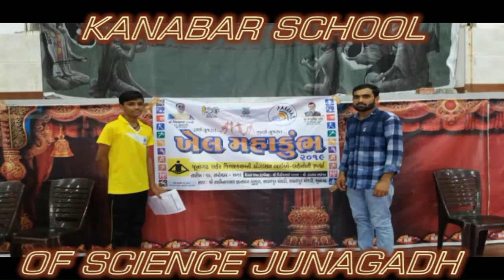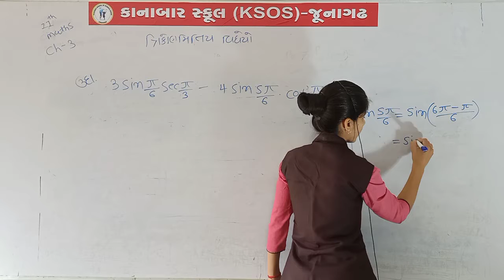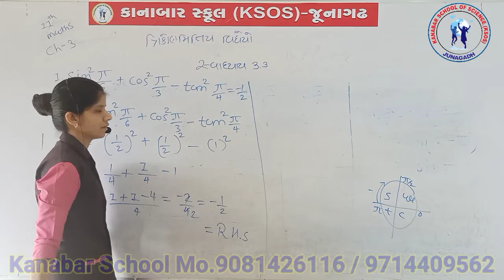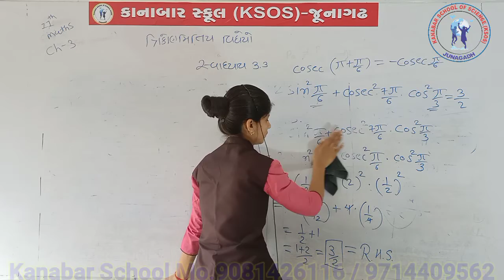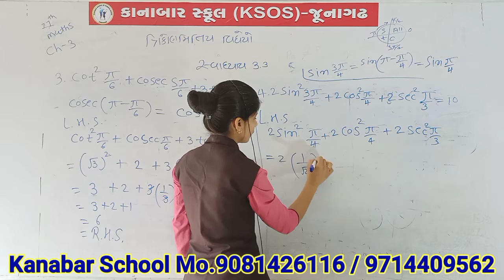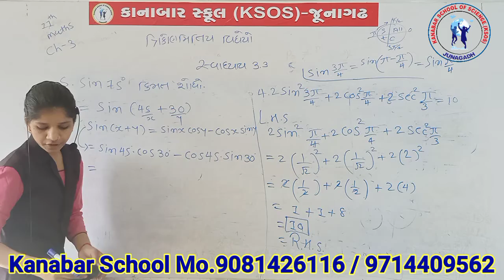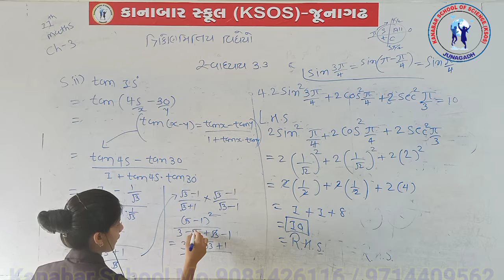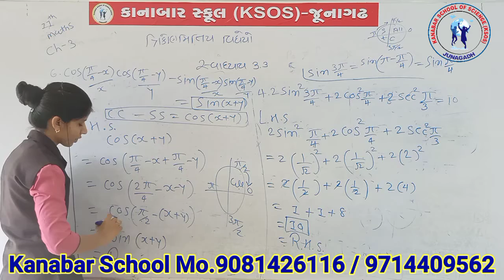STD 11 MATHS CHAP 3 Lecture-69